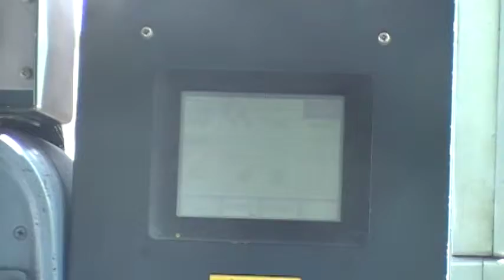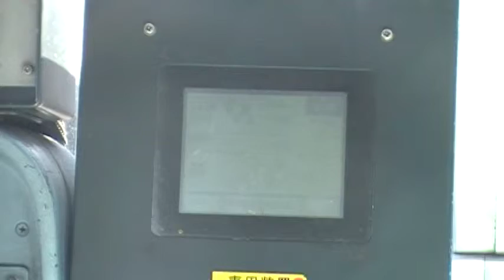6500系停車予告装置 [堀田→呼続]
旧タイプの停車予告装置です。